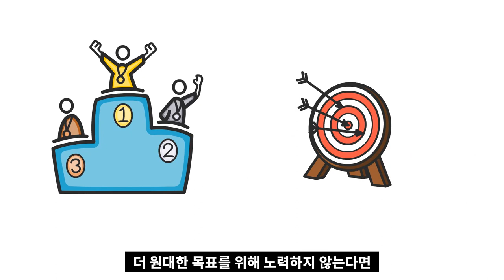바닥에서 성공하고 나서야 알게된 것들 I 레이달리오 원칙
고맙습니다.